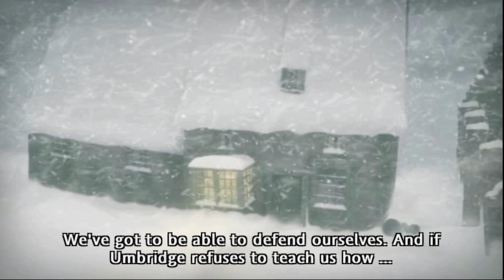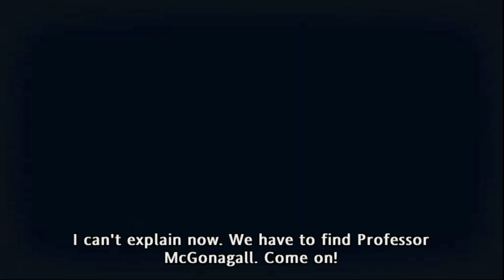Christmas at Grimmauld Place and the DA gets Busted! - Harry Potter & the Order of the Phoenix PC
Back in 2008 when I was in my teens, I visited an EB Games here in Australia with my Grandmother. Both of us are HP fans, I was quite a big fan at the time.
So when I spotted Harry Potter and the Order of the Phoenix for PC, I grabbed it. I instantly found it to be more detailed than the movie, and the bonus was it included things from the book that should've been in the movie.
So to celebrate this great game and Hogwarts Legacy, which releases in Feburary, I decided to play through the most deatiled Harry Potter Game I've played so far.
I will be playing Legacy when it releases btw.

My discord channel: still no link until I get my main one set up
I no longer use Facebook for my page, instead I use Only Gamers, a social network designed by a gamer for gamers

Outro song is Take Me Away Feat. Erin Renee by Blair Joscelyne or Moog from Mighty Car Mods (channel link on the end screen because I can't find his YouTube) Official Video
(this one may be claimed too like Chasing Midnight was, but I don't care about being monetized on here.
I no longer record with Microsoft/Windows Game Bar as it's too dodgy... so I use Twitch Studio Beta instead
Or OBS... google it.